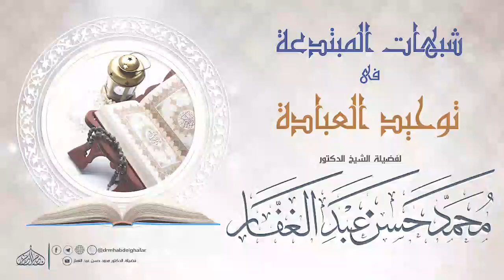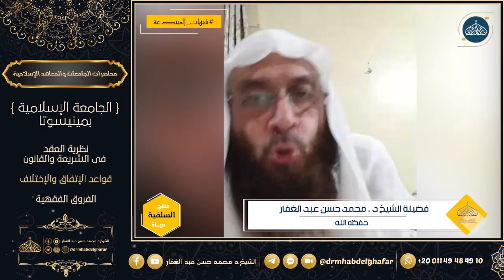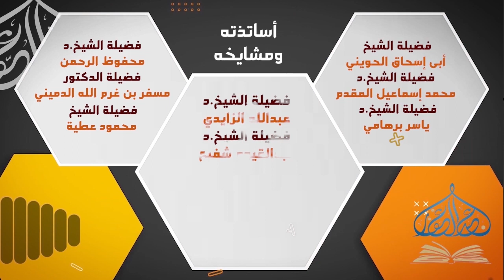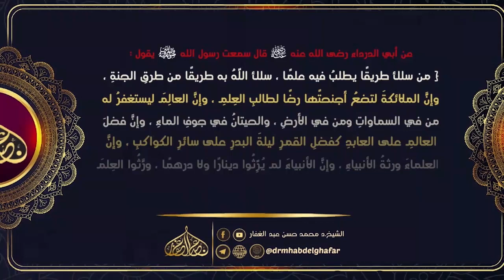شبهات المبتدعة في توحيد العبادة 29 11 2022